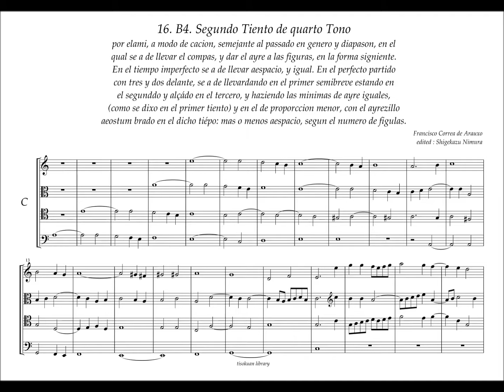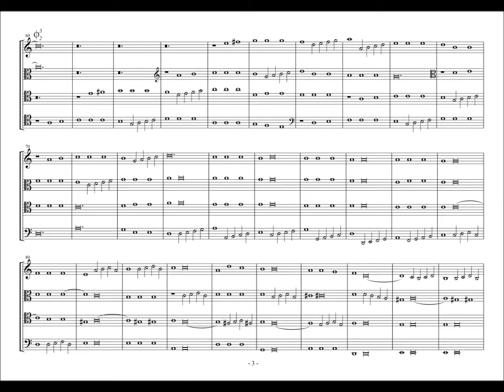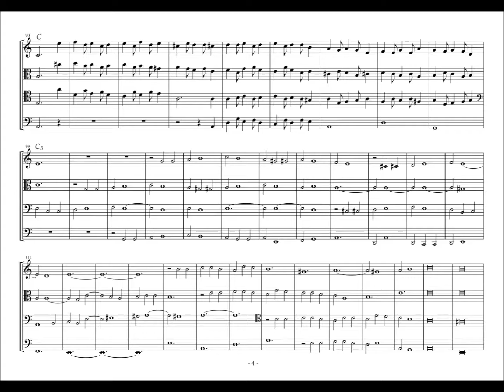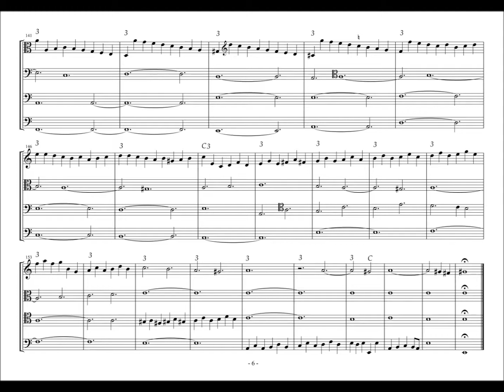Francisco Correa de Arauxo,16(B4) Segundo Tiento de Quarto Tono